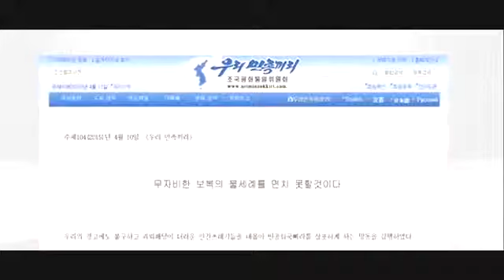North Korea reacts sharply to balloons with DVDs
North Korean officials have harshly criticized a South Korean group's release of balloons attached with DVDs of a film depicting a fictional plot to assassinate North Korea's leader.

South Korean media reported the citizen group sent the balloons over the border into the North last week. Attached to them were DVDs, as well as anti-Pyongyang propaganda leaflets.

North Korean authorities on Friday criticized the act in a comment posted on their state-run website. It said the North will respond with a powerful blow, and that such an act is equivalent to a proclamation of war.

North Korea's military fired on South Korea last October after the citizens group released similar balloons attached with anti-North propaganda.

The North last month warned South Korean residents living near the border to evacuate when it learned of the plan to launch the DVD balloons.

North Koreans have reacted sharply to joint military exercises by the US and South Korea now underway.

There is concern the North may escalate its provocations.